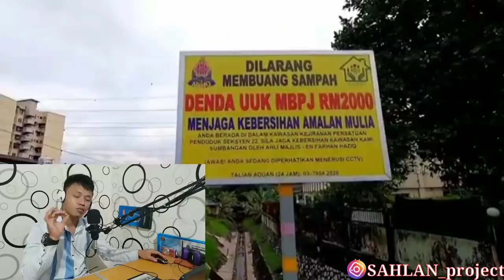INI SATU SEBABNYA KENAPA MALAYSIA BAGIAN BANDAR DAN PERKAMPUNGAN MALAYSIA BERSIH DAN NYAMAN